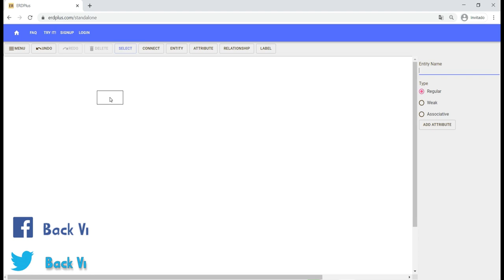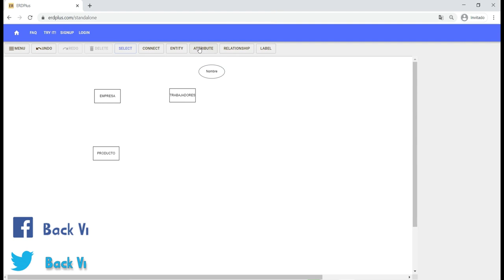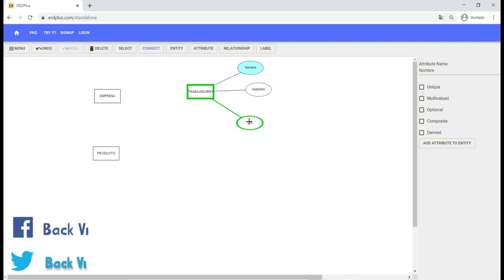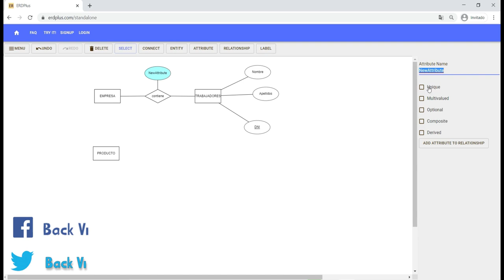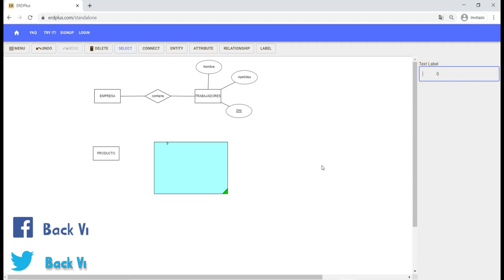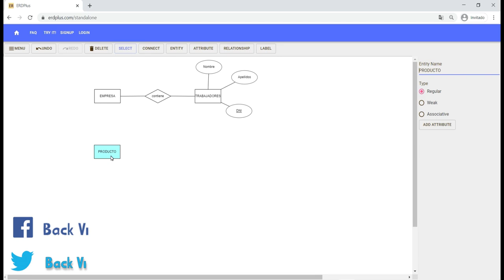☑ APRENDIENDO A USAR ERDPlus' | ¿Qué es? | ¿Para qué sirve? | SQL | DIAGRAMA BD-[2021] ☑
☑ Hoy aprenderemos a usar ERDPlus. ERDPlus es una magnífica herramienta en la que puedes hacer Modelos ENTIDAD RELACIÓN (ER) y Modelos RELACIONALES.
En este video verémos más detalladamente las funciones que tiene ERDPlus a la hora de crear un diseño de Modelo ENTIDAD RELACIÓN.
Posteriormente veremos lo mismo pero con un Modelo RELACIONAL  ☑

                                                       MI SETUP

👉🏻 1º Link de un EJERCICIO en el que aprenderemos a CREAR un CONVERSOS de MONEDA, en el que podremos CONVERTIR EUROS en DÓLARES en JAVA usando NETBEANS.

👉🏻 2º Link es EJERCICIO en el que aprenderemos a CALCULAR el IVA de un PRODUCTO (IMPUESTO VALOR AÑADIDO) en JAVA usando NETBEANS.

👉🏻 3º Link de un EJERCICIO en el que aprenderemos a CALCULAR el ÁREA de un TRIÁNGULO en JAVA usando NETBEANS.

🔎 Todos los videos es aconsejable que los veáis antes de poder seguir este video. 🔎